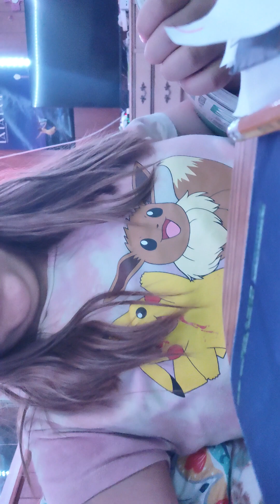October 21, 2023